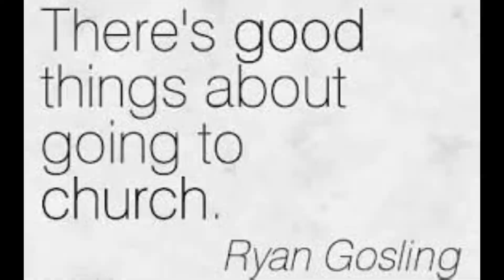Philippine Churches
Freehand sketches and Water Color Painting by Ar. Rey Ona, Till next video, Hope you all like it, Thank you.♥️🙏👨‍🎨